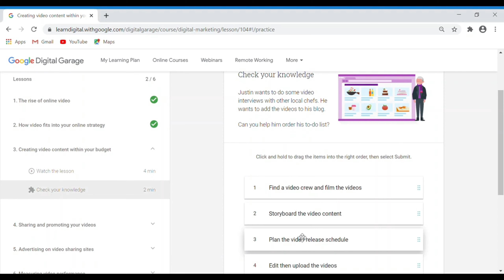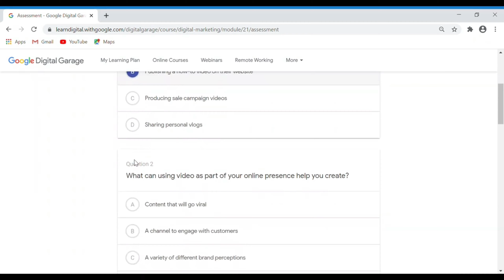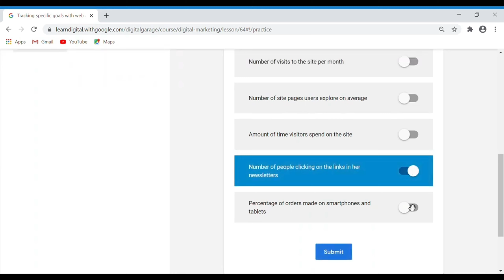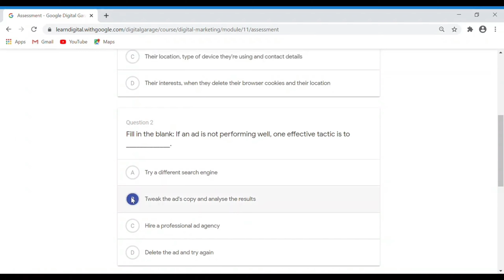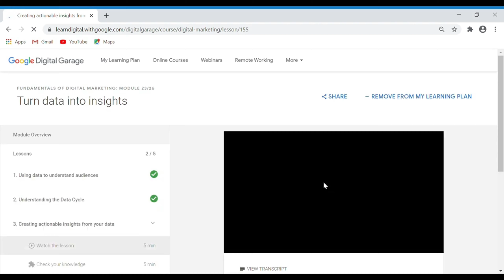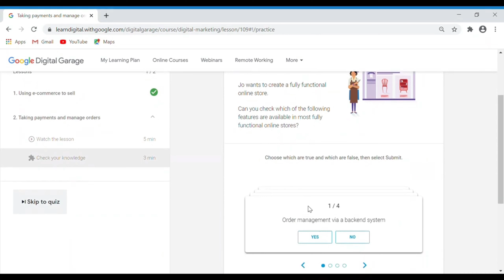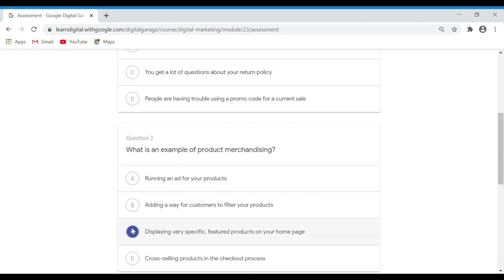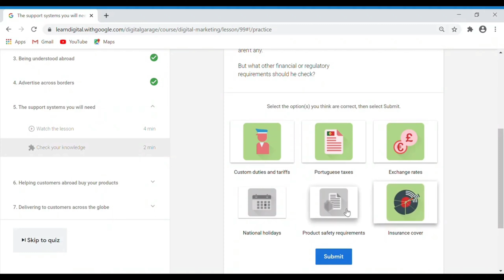2020 2021 GOOGLE DIGITAL Marketing Garage | मार्केटिंग गैराज | Certification MODULE 21 TO 26 ANSWERS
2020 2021 GOOGLE DIGITAL Marketing Garage | मार्केटिंग गैराज | Certification MODULE 21 TO 26 ANSWERS

🔴 Switchpod Vlogging Tripod

Brighter Days by Markvard & Kvarmez